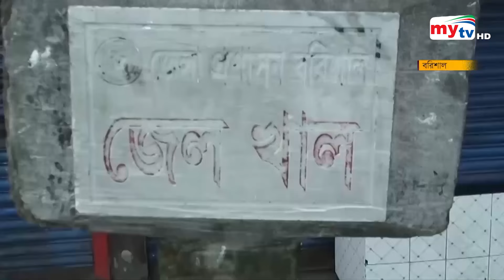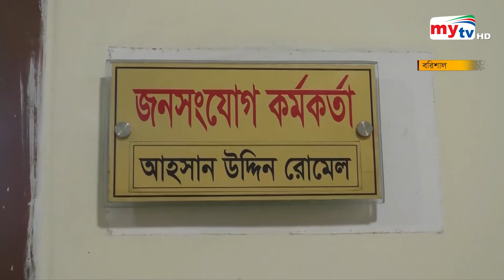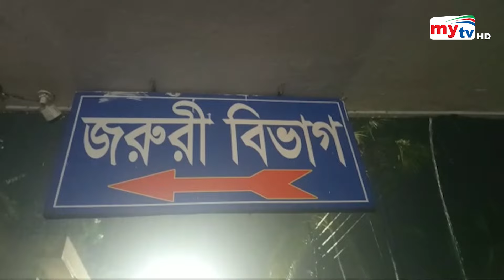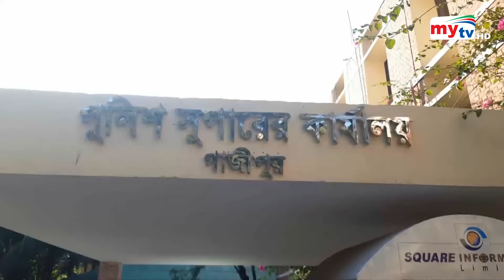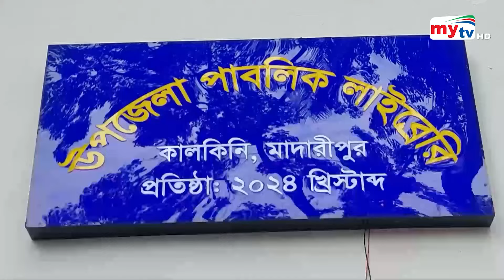Bangla News Update | 10.30 AM | 12 July 2024 | সকালের সংবাদ | Mytv News